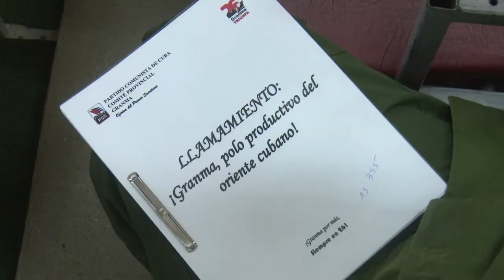Diseñan en Granma plan emergente para producción de alimentos ante Covid 19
En reunión efectuada en la provincia de Granma, Federico Hernández, primer secretario del Partido, convocó a incrementar los niveles productivos en todos los órdenes. Ante el actual panorama que vive la nación, producto de  la covid 19, los granmenses estamos  llamados a intensificar la producción de alimentos y convertirnos en Polo productivo del Oriente cubano